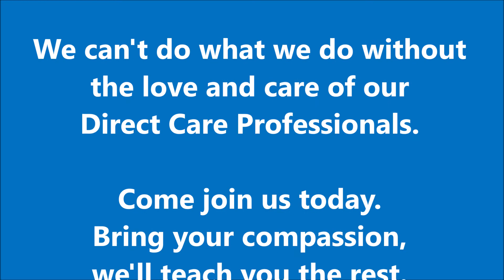Monique Residential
Monique Bennett, a Cape Abilities staff member for 20+ years, talks about the rewards of being a Direct Care Professional.